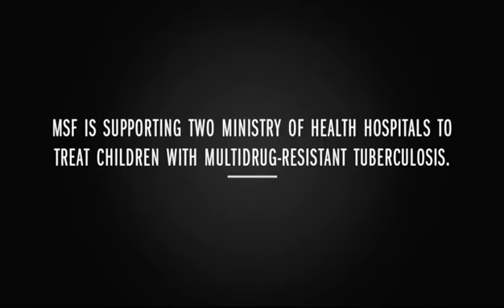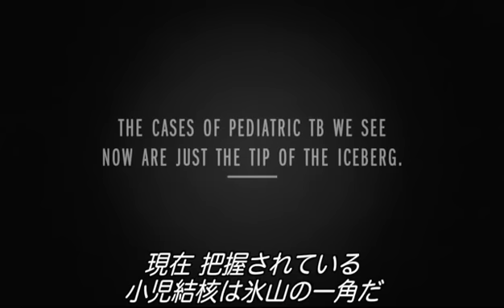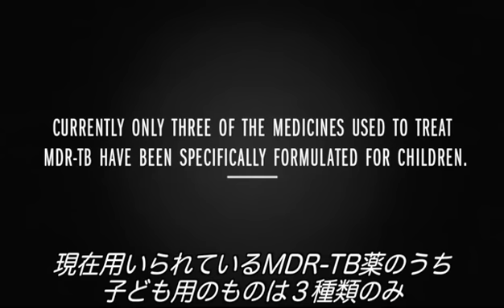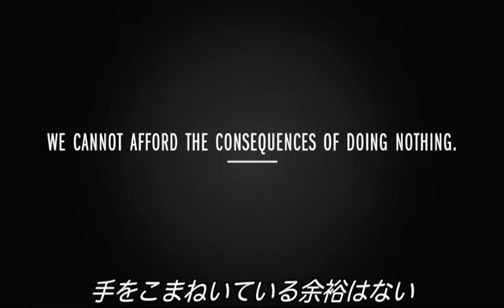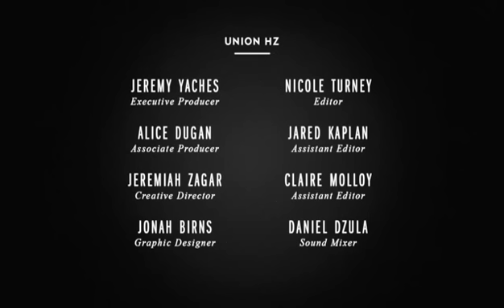多剤耐性結核（MDR-TB）：できない約束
経済的に最も貧しい国の1つタジキスタンでは、結核の流行が深刻な問題となっています。小児結核患者の死亡者数は年間推計で約6万4000人。中でも、複数の治療薬に耐性を持つ結核菌に感染した"多剤耐性結核"（MDR-TB）の対策が急務となっています。国境なき医師団（MSF）が活動を始める以前、同国では子ども用のMDR-TB治療が存在しませんでした。治療を受けている子どもの様子を通して、同国の現状と課題をお伝えします。（日本語字幕、6分19秒）